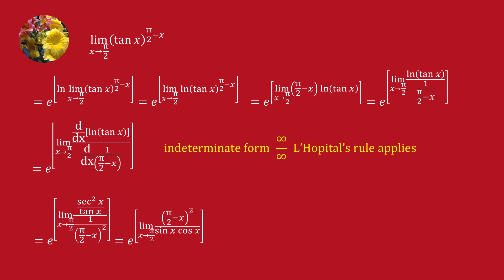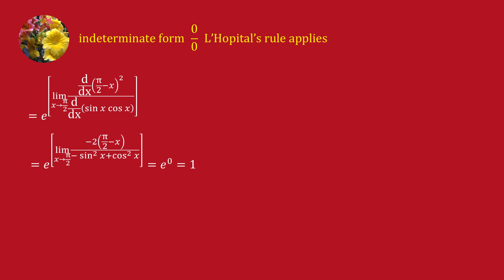Limits and Continuity (Lim-29)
Evaluate
Lim (tan x)^(pi/2 - x) where x tends to pi/2